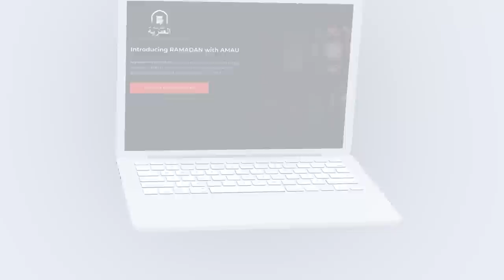The Gates of Heaven || Ustadh Abdulrahman Hassan || AMAU